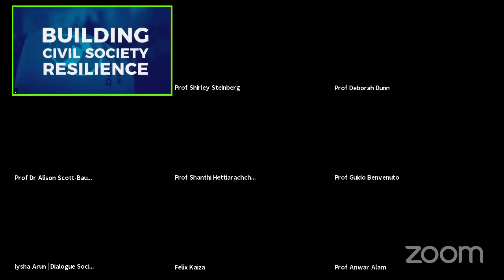Lessons from Coronavirus Pandemic: A Community Perspective Through an International Lens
Dialogue Society hosts a panel discussion to explore the impact of the Covid-19 pandemic on communities around the world.

 ► Speakers

• Prof Anwar Alam, Senior Fellow with Policy Perspectives Foundation - India
• Prof Guido Benvenuto, Sapienza, Università di Roma - Italy
• Prof Deborah Dunn, Westmont College - United States
• Felix Kaiza, Journalist and Media Consultant - Tanzania
• Shanthikumar Hettiarachchi, Universities of Colombo, Kelaniya Sri Lanka, Minhaj University Lahore - Sri Lanka/Pakistan
• Prof Shirley Steinberg, The University of Calgary - Canada
• Prof Alison Scott-Baumann, SOAS, University of London - United Kingdom
• Iysha Arun, Research Fellow, Dialogue Society

 ►Abstract

The discussion aims to explore the impact of the Covid-19 pandemic on our local communities as the issue has increasingly become one of the greatest challenges our communities have ever faced in recent times. Participants joining from different parts of the world will share their experience with local communities in responding to the pandemic as well as provide their own perspectives on the outbreak. No doubt, the pandemic has once again helped us to show the high level of interdependence that connects people all over the world, the degree of cooperation and solidarity needed at every level. With this in mind, the discussion is seeking to find a common ground where we can work together as a whole to overcome similar challenges in the future. The Covid-19 presents us with vital lessons in this respect.

About Dialogue Society

The Dialogue Society is a registered charity (Registered Charity Number: 1117039), established in London in 1999, with the aim of advancing social cohesion by connecting communities, empowering people to engage and contributing to the development of ideas on dialogue and community building. The Dialogue Society is not a religious or ethnic organisation. It aims to facilitate dialogue on a whole range of social issues, regardless of any particular faith or religion. It stands for democracy, human rights, the non-instrumentalisation of religion in politics, equality, and freedom of speech.